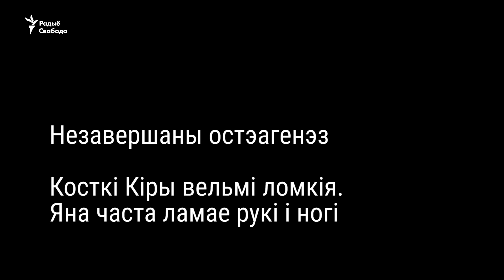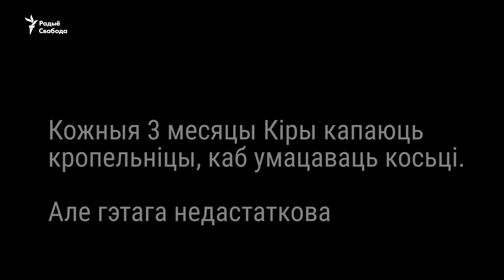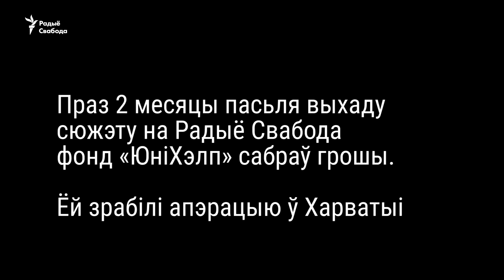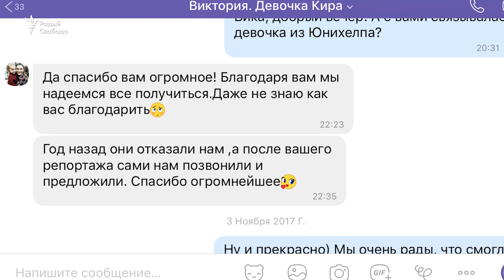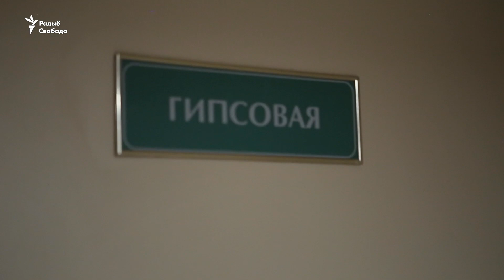Крыштальная прынцэса Кіра | Хрустальная принцесса Кира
Кіра Ламейка нарадзілася зь няпростым генэтычным захворваньнем — незавершаным остэагенэзам. У свае 7 год яна мае больш за 20 пераломаў рук і ног. 1 верасьня 2018 году Кіра Ламейка пайшла ў школу.

Кира Ламейко родилась с непростым генетическим заболеванием — незавершённый остеогенез. В свои 7 лет у неё более 20 переломов рук и ног. 1 сентября 2018 года Кира Ламейко пошла в школу.